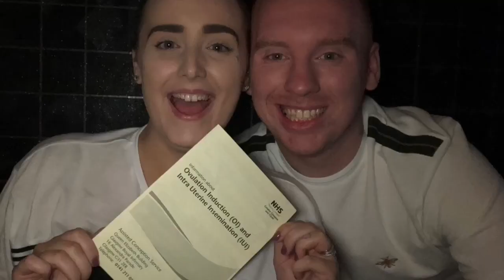2 Years of TTC Update | TTC Baby #1 | The Hamilton's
So here it is my 2 year TTC update video!

This has been the longest journey ever, I still remember recording my 1 year update, I feel like nothing was gonna happen for us but now I feel like we’re on the right track 😁 ..

Thank you for following my husband and I on our journey to starting a family, It’s not been as easy as we had hoped for but now here we are.. Matthew and I got married after a nearly 6 year relationship and quickly decided that we wanted to try for a family so a month after our wedding we began our journey, If you are going through the same situation as us we would love to get to know your stories too.